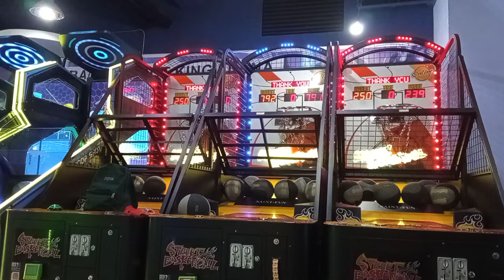Street Basketball arcade 7 balls 811 scores (almost 100% accuracy, broken green light number)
Well you can't see your score until end of 2nd stage on this street basketball arcade machine because the green light number on this machine is broken (didn't appear) 😅😅😅

Location : Game Master festival citylink Bandung, Indonesia

Street Basketball arcade machine B Ferry William (me)

Stage 1 : 255
Stage 2 : 476
Stage 3 : 661
Stage 4 : 811